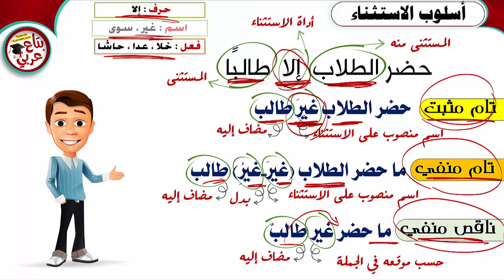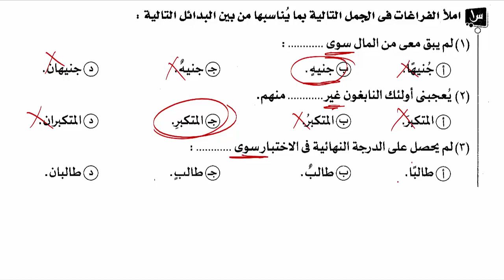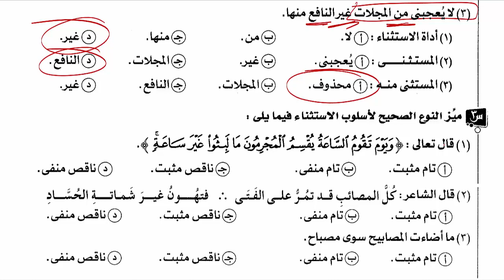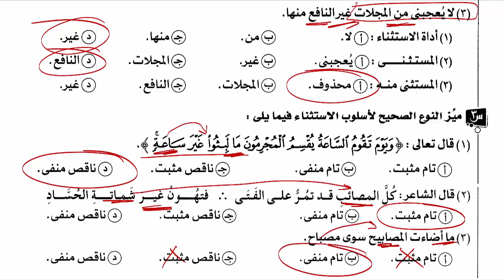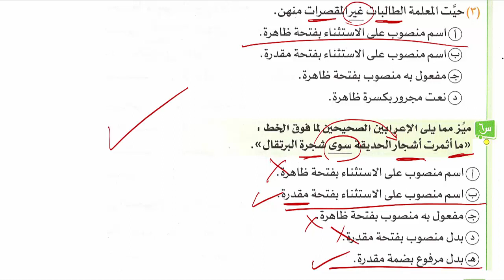المستثنى بغير وسوى + حل تدريبات كتاب الامتحان 2022